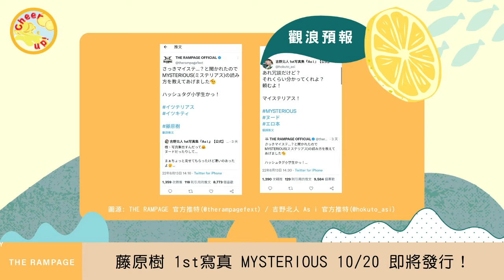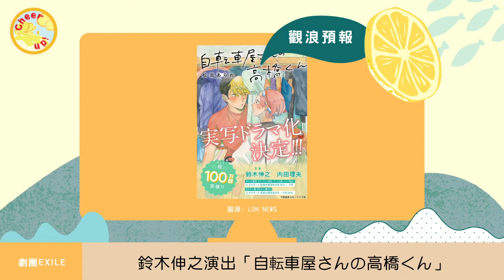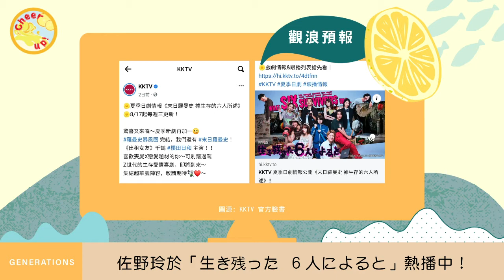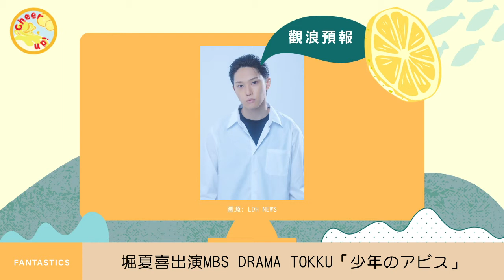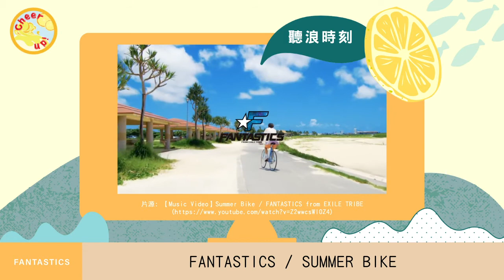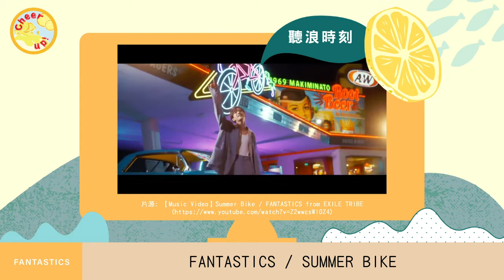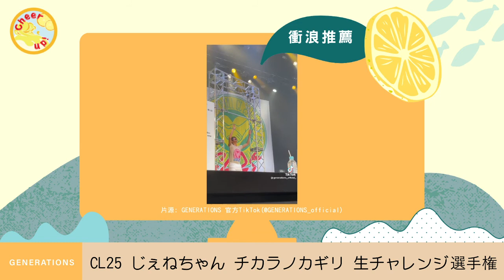【放浪第一線 #012】｜ # ヌード （# 全裸）、# エロ本 （# 黃色書刊）！？藤原樹 1st寫真 MYSTERIOUS 10/20 即將發行！｜20220822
本頻道所有影片謝絕任何形式轉載、二改。

00:00 放浪第一線#012
01:08 觀浪預報📡 （情報解禁）
08:13 聽浪時刻🎶 （最新音源）
12:44 衝浪推薦🌊 （本週推薦）

HiGH & LOW THE WORST X 完成披露試写会＆PREMIUM LIVE SHOW 生配信

鋼盔！ (KKTV)

じぇねちゃん チカラノカギリ 生チャレンジ選手権

封面圖源：LDH NEWS